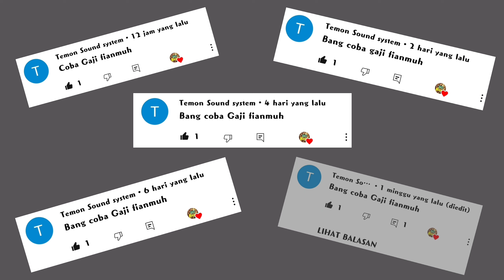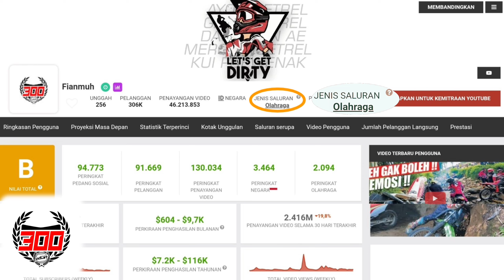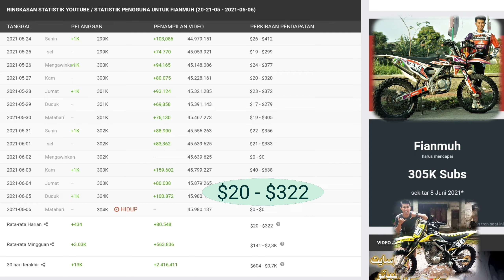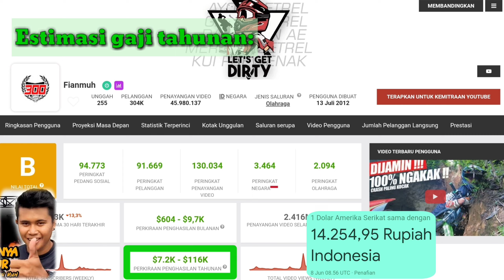Gaji Fianmuh Dari YouTube 2021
Inilah penghasilan Fianmuh dari YouTube sebulan dan setahun terakhir.

Dengan konten utama vlogbike saat berkendara motor trail/engine, Fianmuh bisa menghasilkan jutaan rupiah hingga ratusan juta rupiah perbulannya
Chek di video ini rincian gajinya 👆

Selamat menyaksikan...